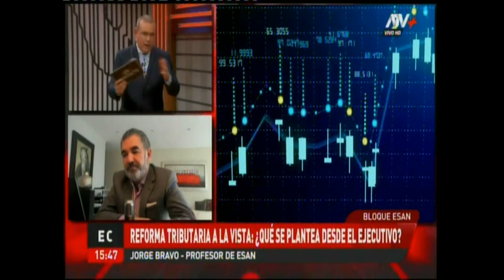Reforma tributaria a la vista: ¿qué se plantea desde el Ejecutivo?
Jorge Bravo Cucci, profesor de la Maestría en Finanzas y Derecho Corporativo de ESAN, analizó en ATV+ la viabilidad de los recientes anuncios del gobierno en materia tributaria. En esta línea, recomendó ser cautos en la tributación del sector minero e impulsar la formalidad de las empresas.